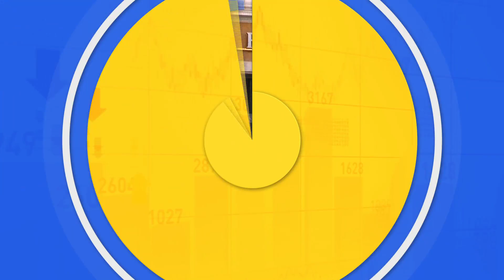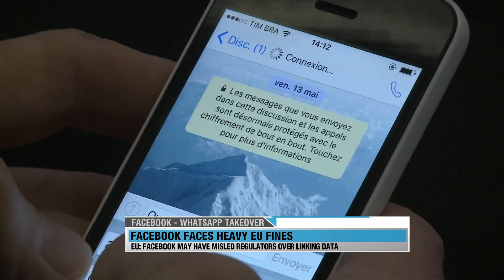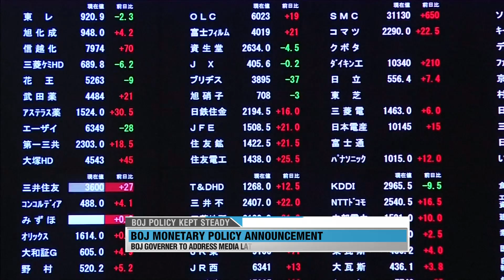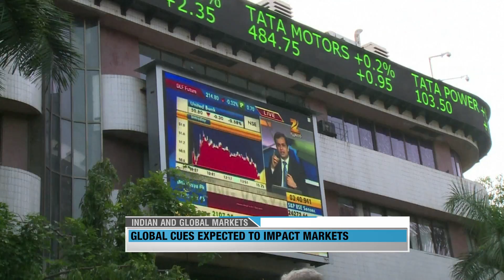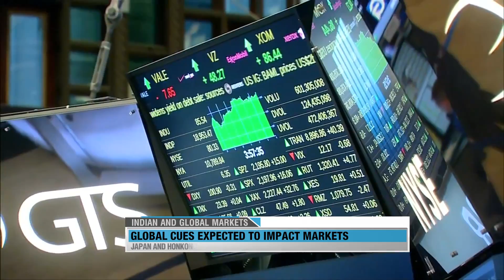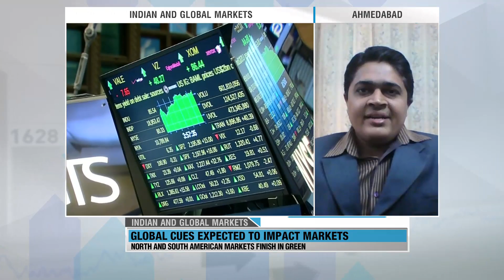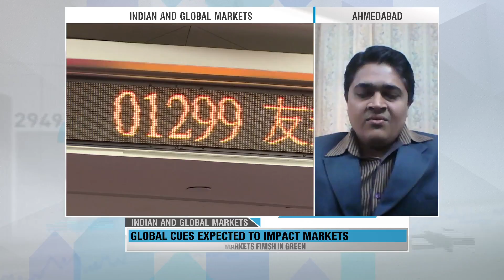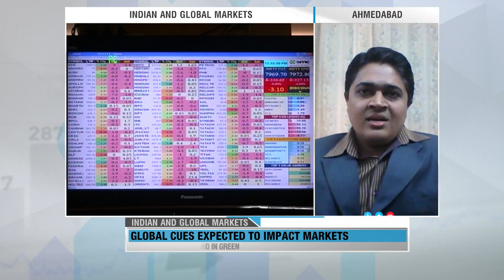WION Wallet: Cyrus Mistry-Ratan Tata tussle and much more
On WION Wallet we delve deeper into the Tata Mistry row. The fate of Nusli Wadia will be decided today at the extraordinary General meeting. The proposal to remove him will be voted by shareholders.